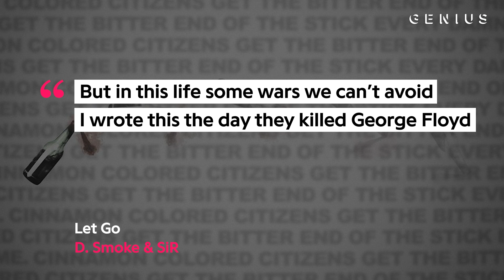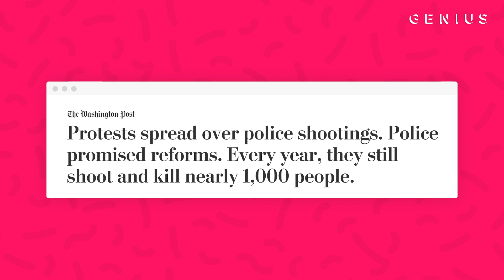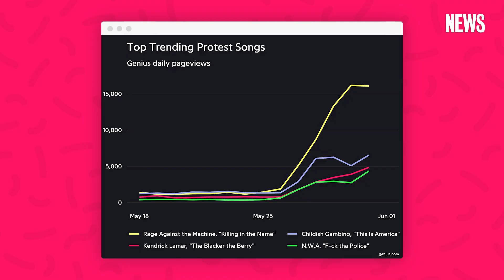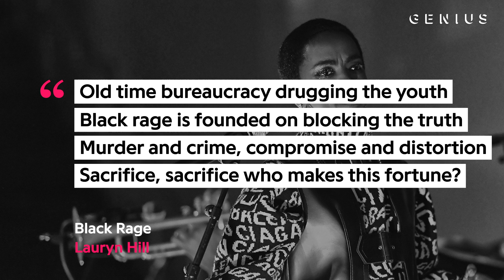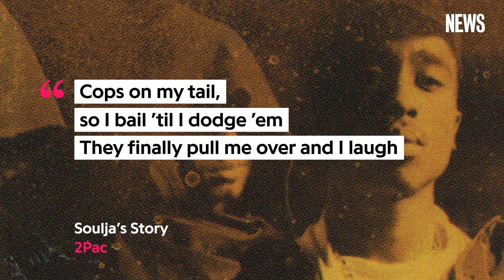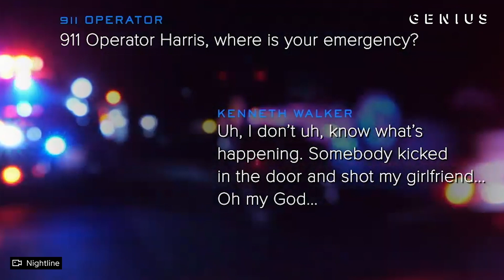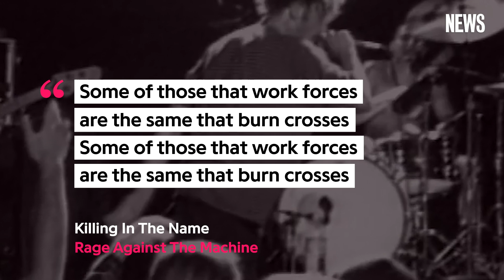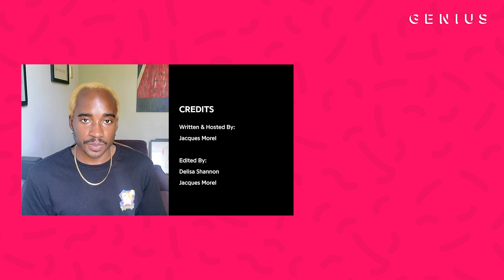How Hip-Hop Has Tackled Police Brutality | Genius News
TW: Themes of police violence.

Hip-hop and police go together like oil and water—they don’t mix. This mistrust of law enforcement stems from the wider Black community’s decades of negative experiences with the criminal justice system. Songs like N.W.A’s “Fuck Tha Police”, Lil Baby’s “The Bigger Picture”, J. Cole’s “Be Free”, Kendrick Lamar’s “Alright”, Rage Against the Machine’s “Killing In The Name” and many others speak to the effect of over policing on Black people in America. Public policy attorney Malaika Jabali joins us to explain the history of police in the US.